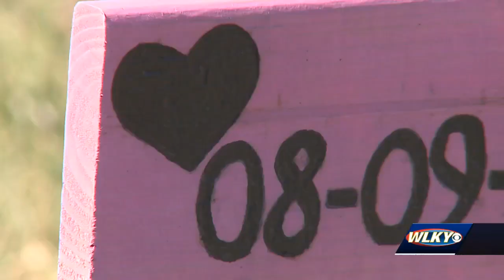Family remembers life of 4-year-old found Serenity McKinney